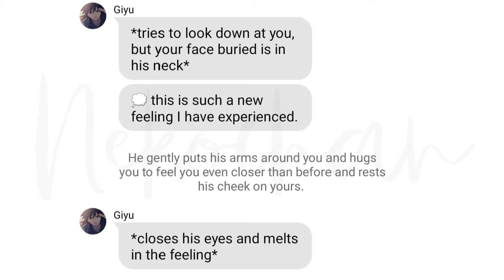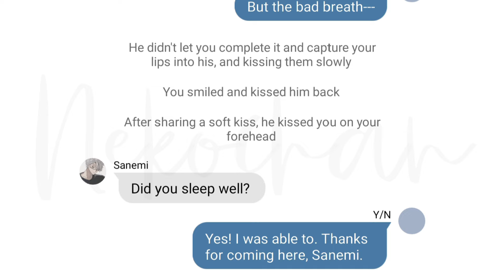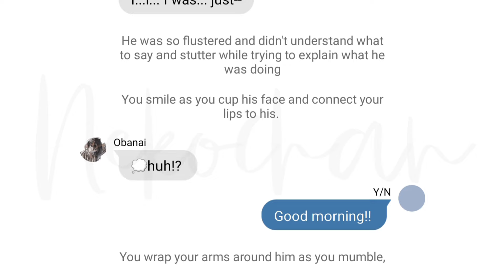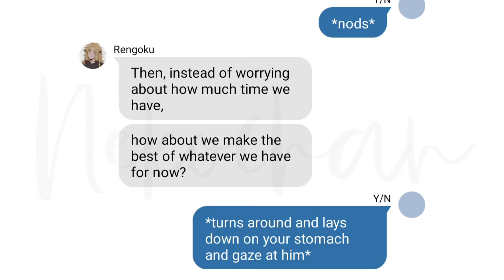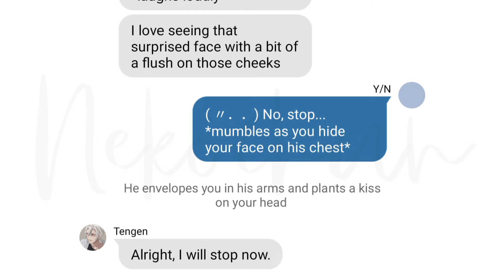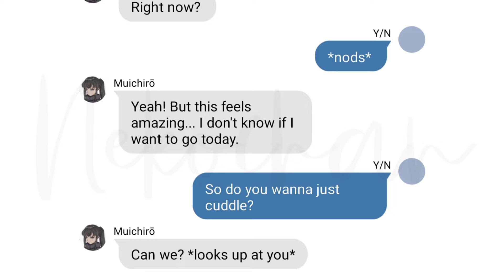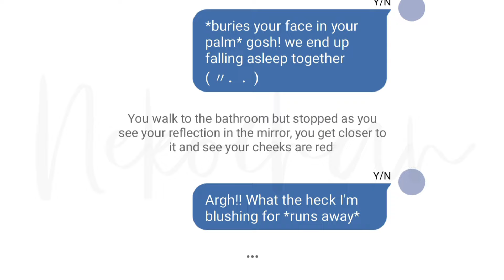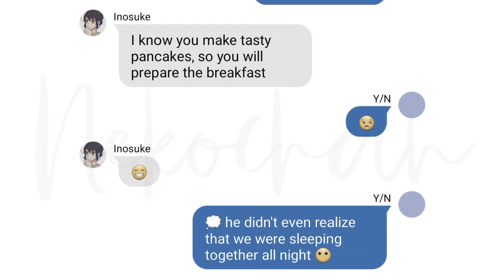Waking Up Next To Demon Slayer Boys [Modern AU]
pov:- you wakeup next to them for the first time